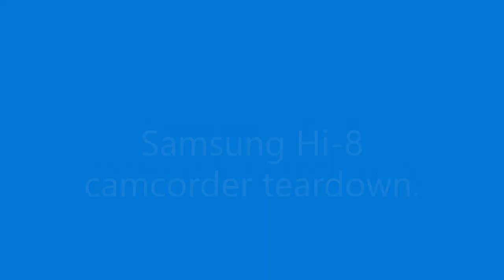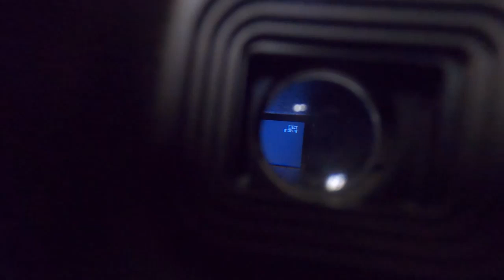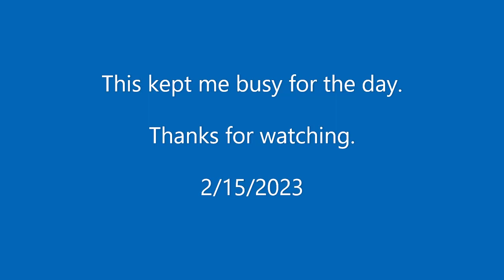Samsung Hi 8 camcorder tear-down